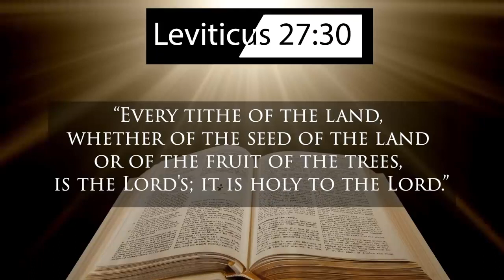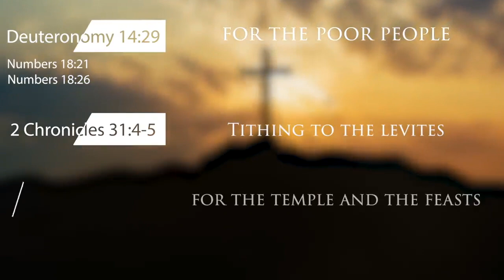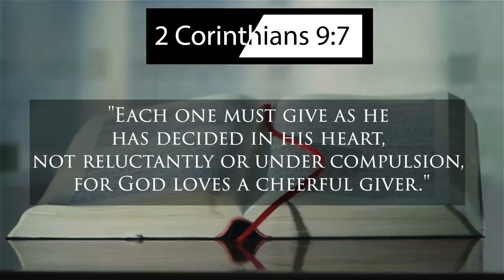Should Christians Tithe? (Tithing vs. Grace Giving As Discussed by MacArthur, Friel, Chan, & Winger)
Should New Testament Christians tithe? According to Francis Chan, John MacArthur, Mike Winger, Todd Friel, Dr. Thomas Schreiner, Costi Hinn, Kyle Swanson, Daniel Maritz, and Russell Kelly, they should not. Some would even say they cannot.

Today's video contains brief clips from each of these Christian's take on the subject of tithing.

Do they have a solid Biblical stance?

Links to full videos:

Would you like some free personal finance resources?

Go to theprofitdare.com, enter your info, and press GET FREEBIES.

You will get several dynamic digital downloads and monthly encouragement.

We'd have plenty of money and no debt in a perfect world. Stress would be non-existent and hope would abound.

Our world is not perfect. Sin wrecked everything.

Financial frustration is one of the many results of original sin.

Many US families have more credit card debt than savings.

Money fights are often the reason marriages disintegrate.

Almost three-quarters of US families are living paycheck to paycheck.

Money messes are abundant in the land of abundance.

Hi, I am Timothy Kiser. I've experienced many financial struggles throughout my life. I've been broke and deeply in debt.

Not anymore.

About fifteen years ago, there was a drastic shift in my financial situation. Actually, the work began many years earlier. The effects were just finally being realized.

We've experienced a fantastic financial transformation. We want to share as much as we can with the Church.

We provide simple financial solutions and inspire savvy stewardship.

Would you like to have fewer money fights and sleepless nights?

Are you interested in breaking the cycle of debt and becoming permanently debt-free?

Does the idea of financial freedom intrigue you?

They are all possible!

If you need a personal financial transformation, you're in the right place.

for 100s of great financial articles to help you maximize hope and minimize stress.

I have been a financial guide to many individuals and families.

I've provided financial statement analysis training for Fortune 500 companies and have taught business and personal finance collegiately at Cornerstone University.

Certified as a Ramsey Solutions Financial Master Coach (inactive for various reasons).

My books include The Profit Dare: Winning At Wealth Without Losing Your Soul, Floating Axes And No Taxes, and Next Level, all are available through Amazon.

Chapters
00:00 Introduction
1:01 Francis Chan
5:11 John MacArthur
8:38 Mike Winger
12:20 Todd Friel
14:01 Dr. Thomas Schreiner
18:52 Costin Hinn & Kyle Swanson
29:20 Joshua Lewis
42:28 Daniel Maritz
44:13 Russell Kelley

Links to the original videos. I've trimmed the original videos to make one video. Please listen to the originals to ensure you hear the proper context of the teaching on tithing.